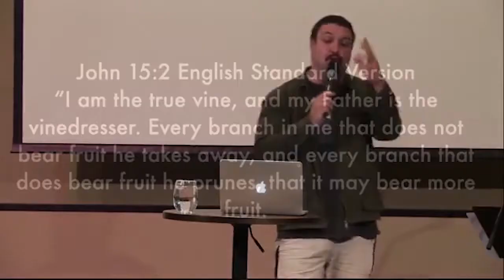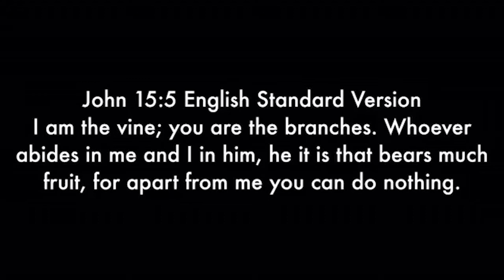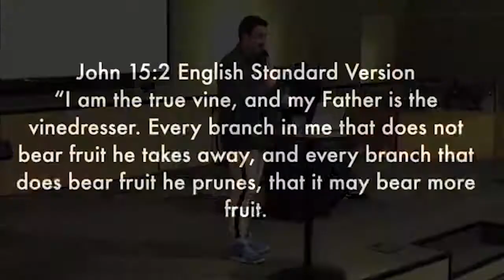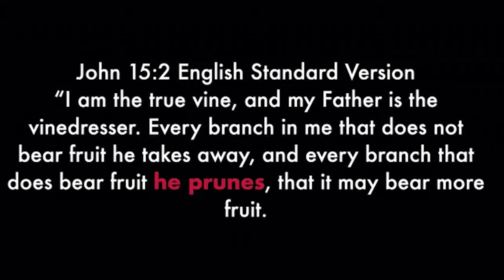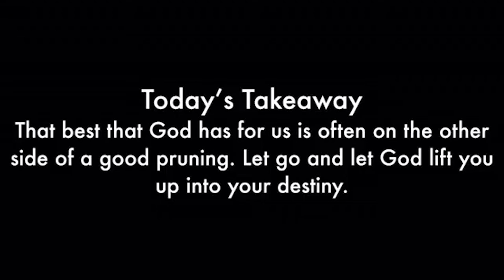I AM the True Vine, Message 6 *Message Only*